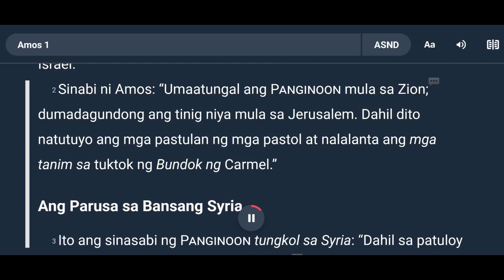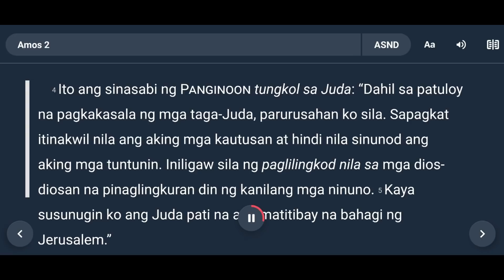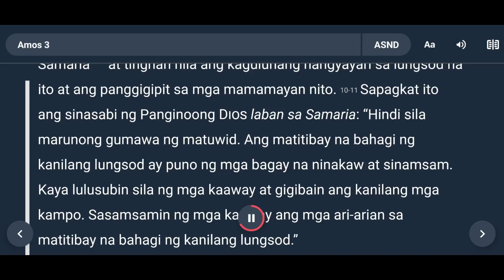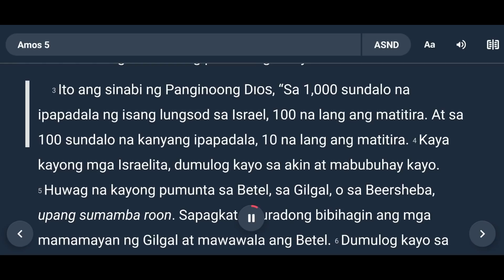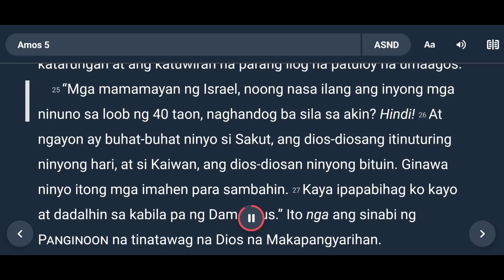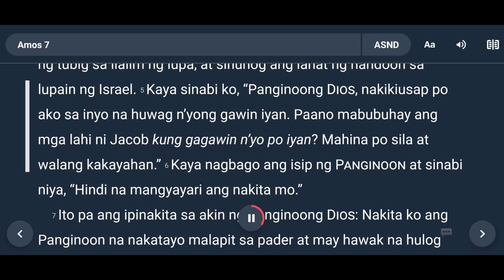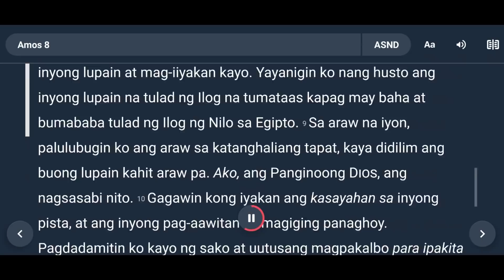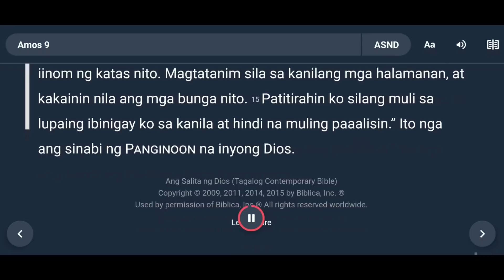AKLAT NG AMOS - KOMPLETONG KASULATAN